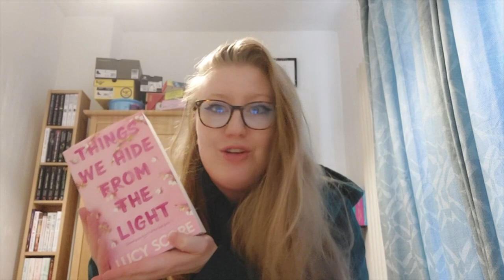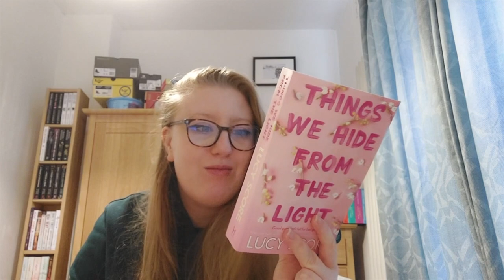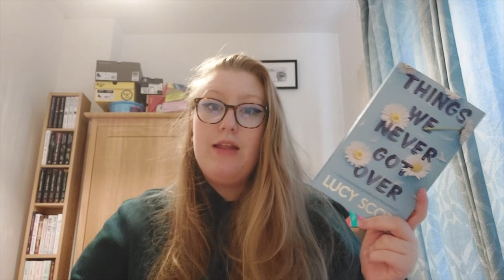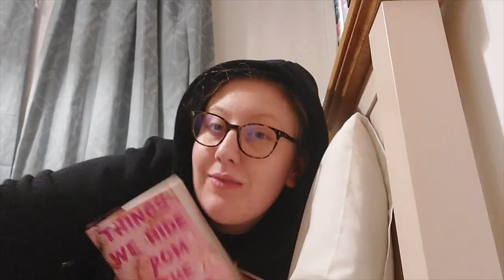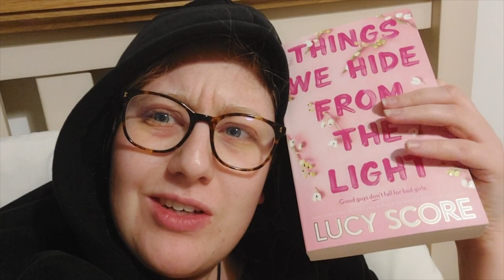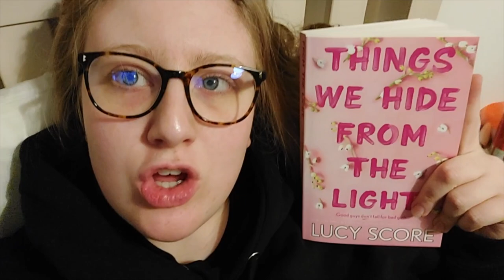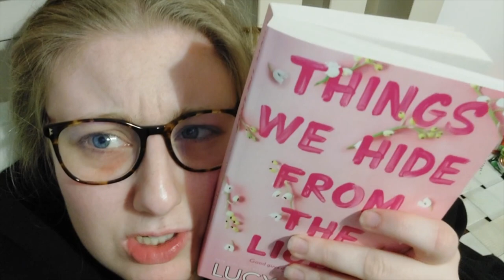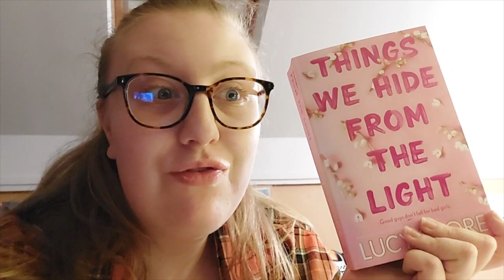READING VLOG: things we hide from the light (5🌟 read) 🎥✨💖 *spoiler free*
hello friends and welcome to my reading vlog of things we hide from the light by lucy score which was a 5 star read for me.  I love this book so much and just had to share my thoughts with you guys. it is a spolier free vlog.  I hope you enjoy.

FAQs
how do you film/edit? i film on my canon 6D and samsung A52S 5G and edit on Final cut pro